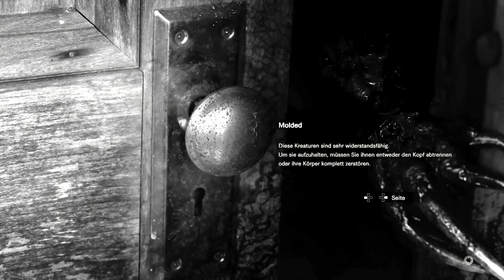RESIDENT EVIL 7 BIOHAZARD • Der Tanz der Molded #006 [Deutsch][Let´s Play][USK 18]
euer Lenn16